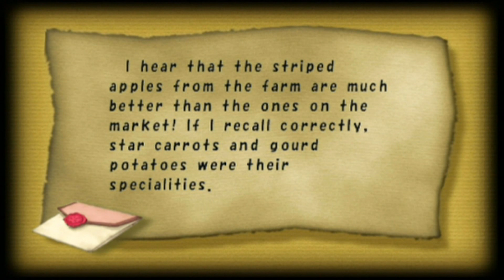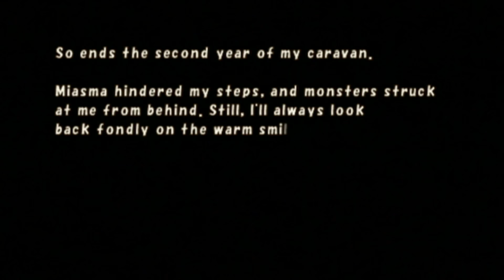Final Fantasy Crystal Chronicles – 8 – Monster House Hunter ⚙️Metal Blade 427⚙️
So ends the second year of my caravan.  This episode we get our third drop of Myrrh after completing the Tida Village dungeon area.  This place is rather depressing because it shows what happens to a town if they DO NOT recharge their crystal every year.  The whole area basically dies out & monsters move in.  Even worst is that I believe the souls & spirits of those that once lived in this village are now inhabiting the houses & one particular one is not happy.  The house of Armstrong decides that we are trespassing on it's land, so now it's gonna try to squish us.  Well it's time to bring down the house!  No walking pile of lumber is gonna get between me & saving Jersey!

Residents of Jersey!